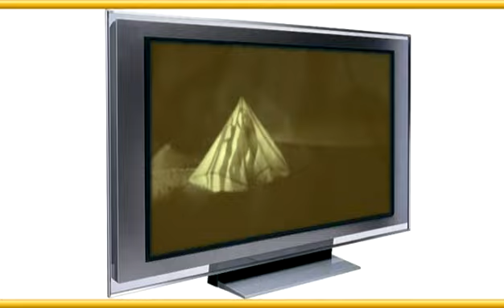Cascada - A Neverending Dream (Deepforces Rmx)